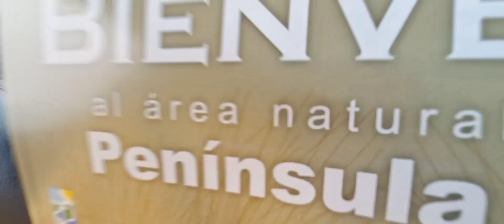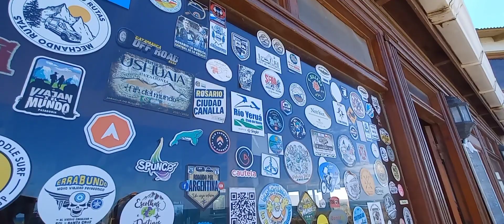Ep8-T1- PENÍNSULA VALDÉS 🐧LUGAR SOÑADO ✅️ [VANLIFE]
COMO FUE NUESTRO PASO POR PENÍNSULA VALDÉS EN MINICAMPER ..

Si queres colaborar y ayudarnos a sumar kilómetros podes hacerlo a través de la app Cafecito

También podes colaborar mediante Mercado Pago :
Alias : derutaok